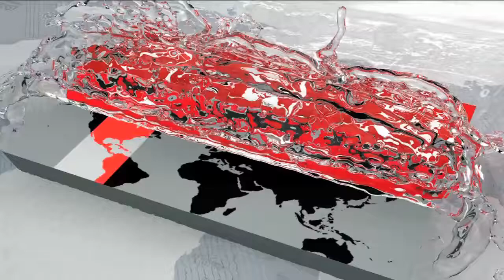অস্ট্রেলিয়ার মুখোমুখি বাংলাদেশের মেয়েরা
আসরে নিজেদের শেষ ম্যাচে বিকেল ৪টায় অস্ট্রেলিয়ার মুখোমুখি হবে বাংলাদেশ। প্রথম দুই ম্যাচ হেরে আসর থেকে আগেই বিদায় নিশ্চিত হয়ে গেছে ছোটন শিষ্যদের। তাই শেষটায় ভালো কিছু করে দেশে ফিরতে চায় কৃষ্ণারা। এদিকে, প্রতিপক্ষ অস্ট্রেলিয়ার অবস্থা একই রকম হলেও, তাদের হালকা ভাবে নিতে নারাজ কোচ। সুমন আহমেদের ক্যামেরায় থাইল্যান্ডের চনবুরি থেকে আরো জানাচ্ছেন পারভীন আখতার।